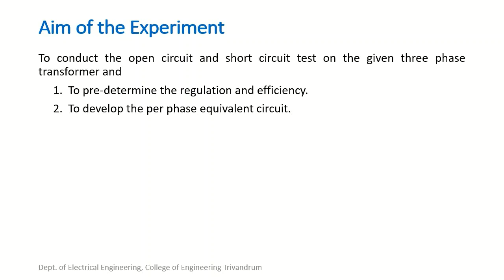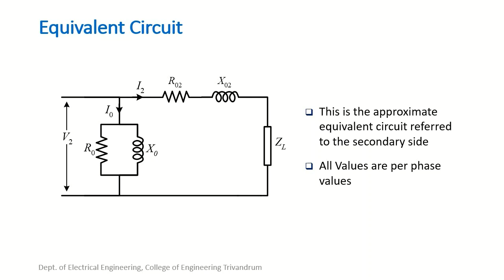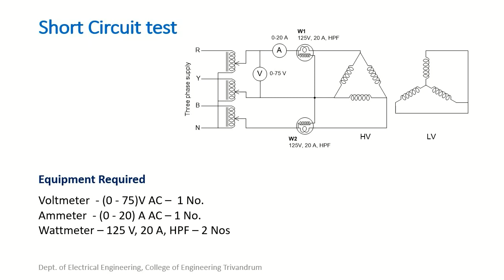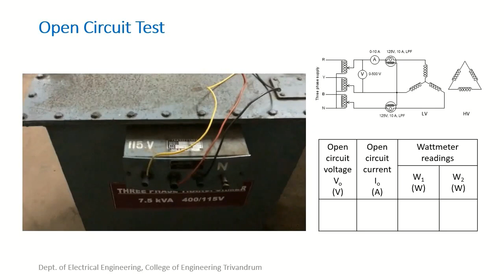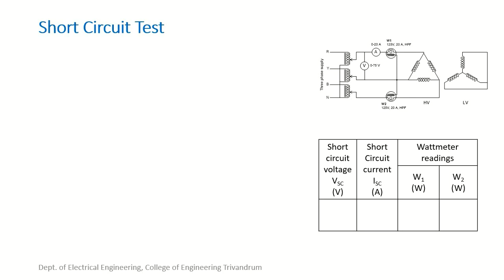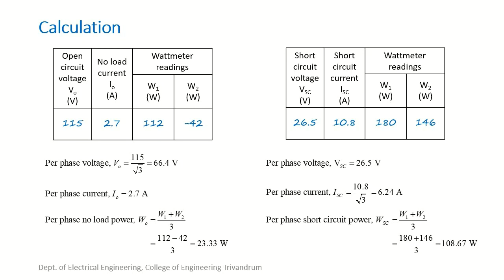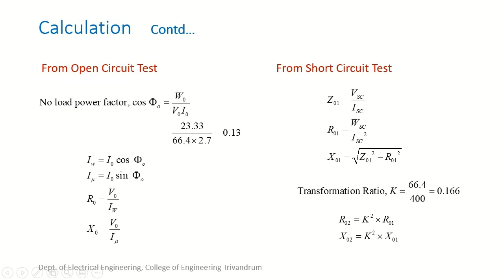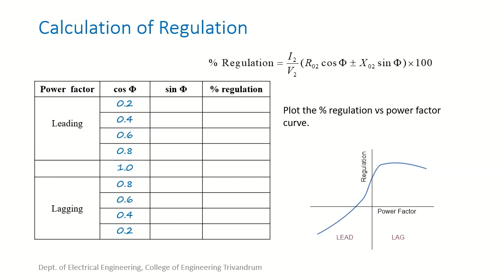No Load and Short Circuit Test of Three Phase Transformer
Run through the test procedure and calculations for determination of equivalent circuit of a three phase transformer.